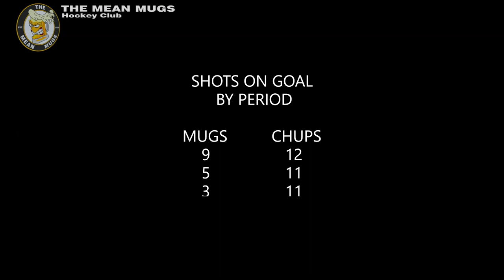The Chupacabras @ The Mean Mugs [20221127] [L 5-3]